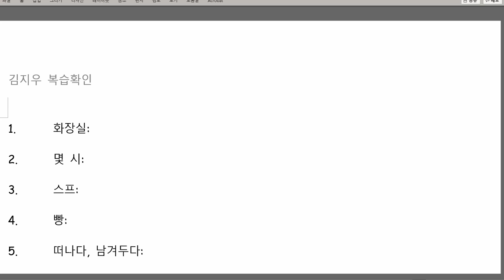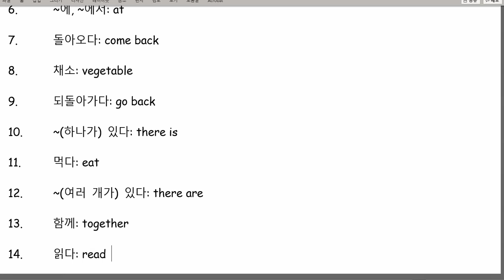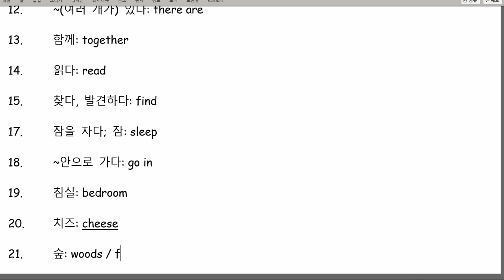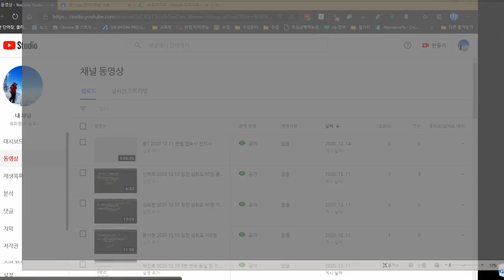김지우 2020 12 14 칭찬 성취도 98점